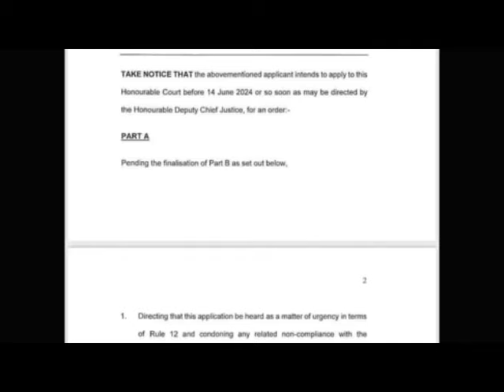uMkhonto Wesizwe Ulwisa Iphalamende, Sebethathe Isinqumo Sokokuthi iConCourt Ayimise Iphalamende